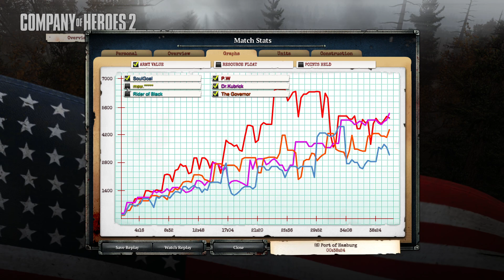COH2 : [4v4] I F*CK UP!